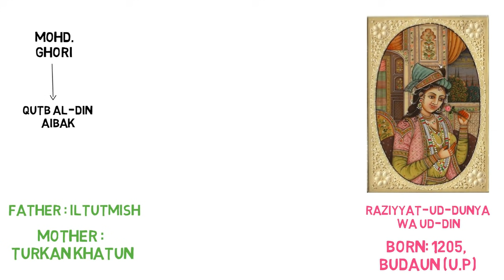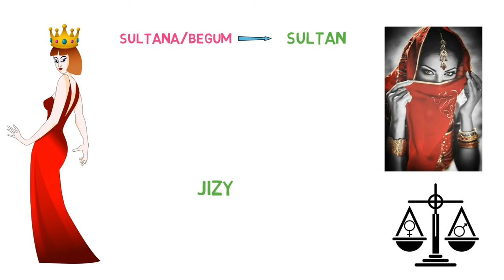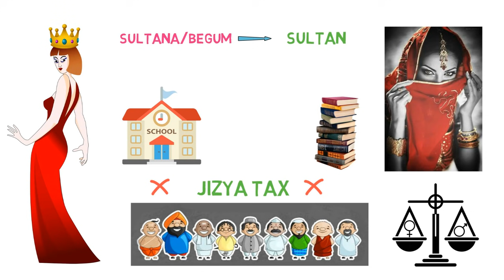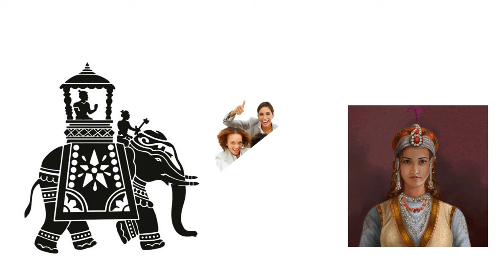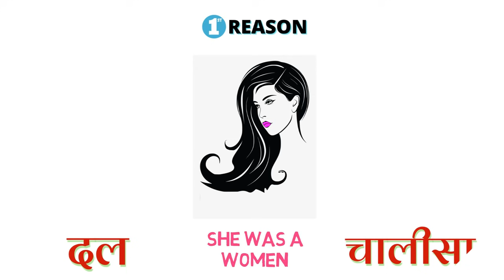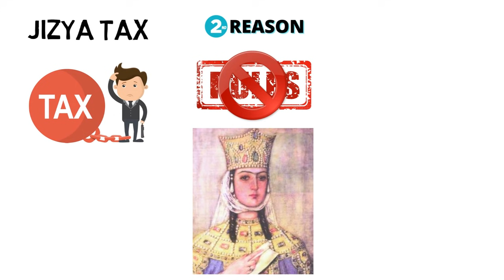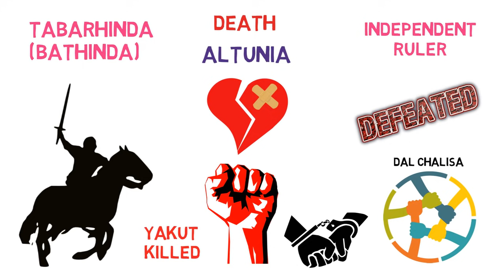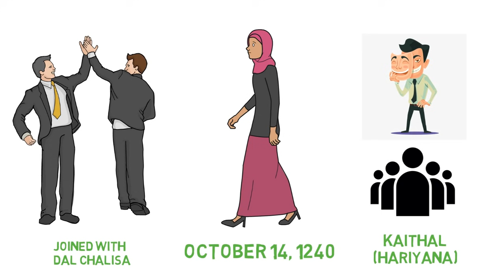Razia Sultan | How Razia Sultan Died ? In Hindi | Razia Sultan Real History / Biography In Hindi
Sultan Raziyyat-Ud-Dunya Wa Ud-Din, popularly known as Razia Sultana, was a ruler of the Delhi Sultanate in the northern part of the Indian subcontinent. She was the first female Muslim ruler of the subcontinent, and the only female Muslim ruler of Delhi.

Timestamps:
00:00 Introduction
00:52 Early Life Of Razia Sultan
02:48 How Razia Became Sultan
04:20 Works by Razia Sultan
05:40 Razia And Yakut Khan ( Love Story )
07:20 Why Razia Failed
09:48 How Razia Sultan Died